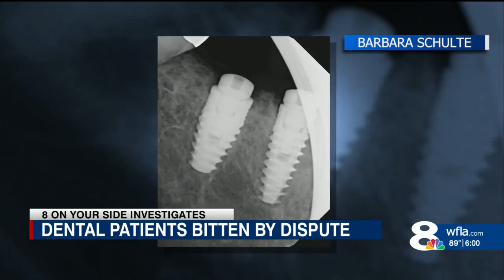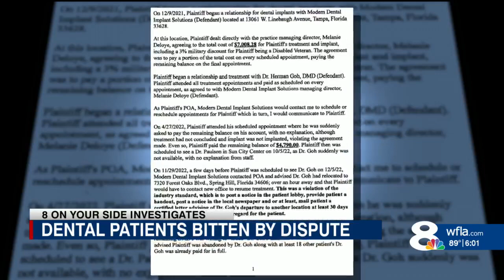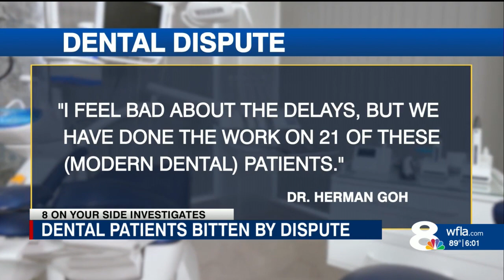Tampa dental patients not smiling after paying for teeth they didn't get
Fear of dental work haunted Barbara Schulte for most of her life, but last year, she beat the phobia and went forward with a tooth implant procedure.